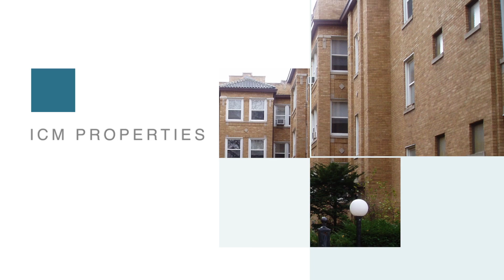5045 N. Damen- 2Bed Apartment